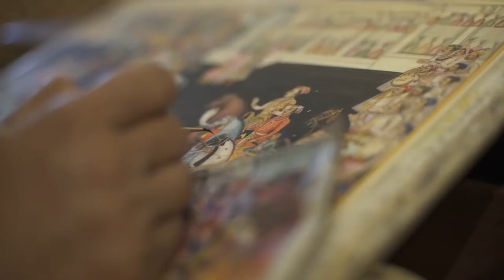Miniature Painting - Udaipur